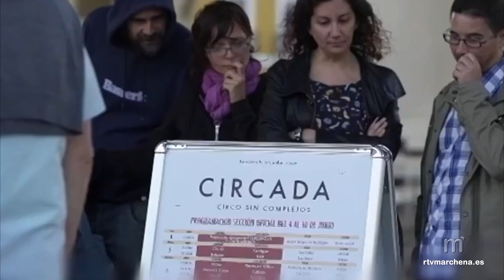Continúa la programación cultural del mes de agosto con circo este jueves 11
PUBLICA RTV MARCHENA

Continúa la actividad cultural del mes de agosto en Marchena. Espectáculos circenses, conciertos en vivo y como novedad, sesiones de cine de verano de acceso libre para todos los públicos. Relevando a 'Circurity' de la Compañía circense De Ácana, llega este jueves 11 Yeyo Guerrero con su espectáculo circense 'Slapstick', una comedia participativa, educativa y familiar que se podrá disfrutar de forma gratuita a las 21:00 horas en la plaza del ayuntamiento.

Y como ya adelantábamos, este mes también habrá sesiones de cine de verano. El viernes 12 disfrutaremos de 'Spider-Man: lejos de casa' en el Parque Châteaudun. Y el día jueves 18 en el Parque de la concordia le tocará el turno a 'Jumanji: The Next Level'.

También gratuito será el espectáculo de circo 'Distans' de la compañía Vole Temps en la Plaza del Cardenal Spínola el viernes 19 a las 22:00 horas. El mismo día, también de forma gratuita, se podrá disfrutar de la guitarra de Lolo Ortega en el Bar Leño a las 23:00 horas.

Y el sábado 20 de agosto regresa la fiesta de los 80s con Veranéame, un evento que organiza Ratos Agradables en el Auditorio de la Princesa en colaboración con el Ayuntamiento.

Para finalizar el mes, Cultura ofrece una fiesta de preferia el sábado 27 en el Auditorio Pepe Marchena con artistas como JC Reyes, Sergi Ales, Micky Rodríguez, Pepe Metro y Cabri Carmona. Un evento que se prolongará desde las 22:00 hasta las 06:00 horas.

Y dando paso a los conciertos en vivo, tendremos a Salmarina, María de la Colina y Las Soles también en el Auditorio Pepe Marchena el jueves 1 de septiembre como parte de las actividades de feria con su espectáculo 'Al compás por sevillanas'. Será gratuito y dará comienzo a las 22:00 horas.

Para culminar con el circuito de actividades de feria, septiembre trae dos conciertos estrella que se celebrarán en la Plaza de Santa María a las 23:00 horas. El día viernes 2 de septiembre actuará Mago de Oz y el sábado 3 de septiembre lo hará Camela. La entrada anticipada costará 15€ y en taquilla subirá a 20€.